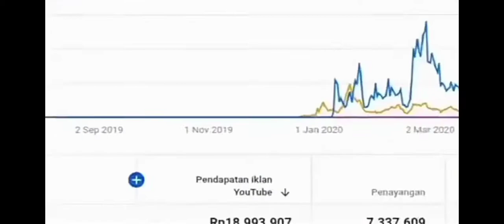Untuk orang yang salah paham terhadap hobi kami||VIDIO TRUK STORY W,A